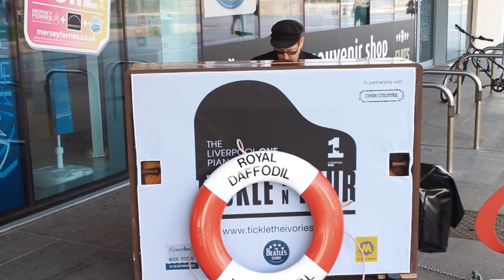Riverboat Shuffle - Henry Priestman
Henry Priestman chats about his forthcoming gig on the Mersey Ferry as part of the Riverboat Shuffle Music Festival, a live music festival marking the 50th anniversary of The Beatles last performance on board the Royal Iris.  Check out his Beatles guitar at the end.  Rock'n'roll!

Henry Priestman with special guests Shamona play the Mersey Ferry on 28 September 2012 .